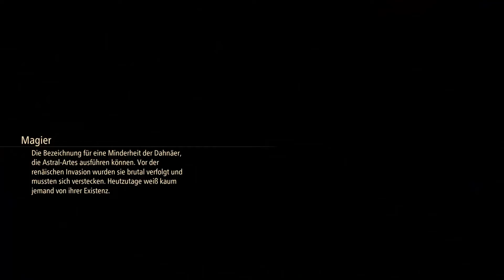Tales of Arise Walkthrough Part 50 (DE/Full HD/Blind)-Ab durch die Sümpfe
Tales of Arise [PlayStation 5/Deutsch/HD/Blind]
Release: 2021
Entwickler: Bandai Namco Studios
Publisher:  Bandai Namco Entertainment

Euch erwarten die unterschiedlichsten Charaktere, ein intuitives Kampfsystem und eine fesselnde Geschichte in einer wunderschönen Welt, für die es sich zu kämpfen lohnt. Tales of Arise bietet eine JRPG-Erfahrung der Extraklasse.

Erlebe die Welt der Natur durch den "Atmosphärischen Shader":
Wir präsentieren einen neuen Grafik-Shader, der von Anime und Wassermalfarben inspiriert ist. Dank ihm erstrahlen die Charaktere in attraktivem Design und bereisen eine wunderschöne Welt.

Erkunde eine lebendige Welt:
In der Welt von Dahna erwartet dich eine einzigartige natürliche Umgebung, die im Tag-Nacht-Wechsel ganz neue Seiten offenbart. Erklimme bergiges Gelände, schwimme durch Flüsse, setz dich ans Lagerfeuer, koch dir etwas zu essen, mach dich auf den Weg in die nächste Stadt, besiege den Meister eines Alienplaneten und befreie das Volk!